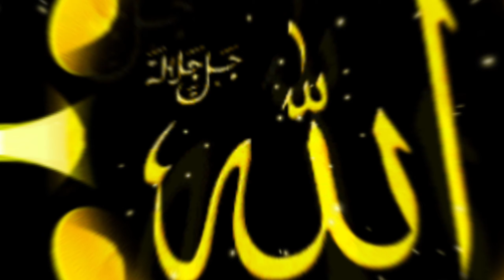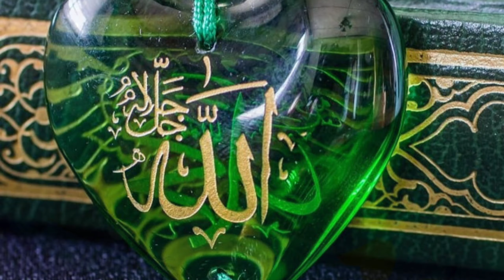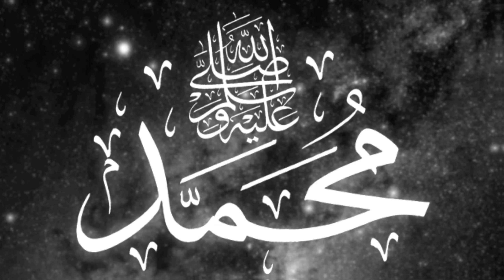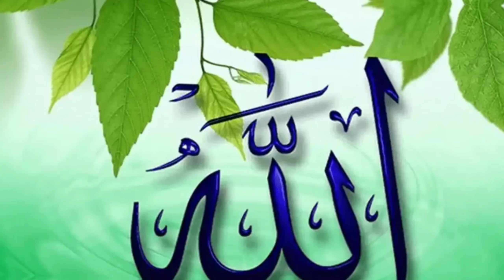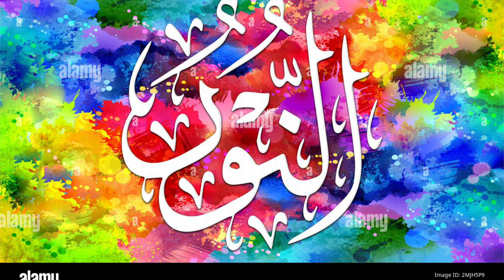vanavasa Nabi ka#shortshomeshorts